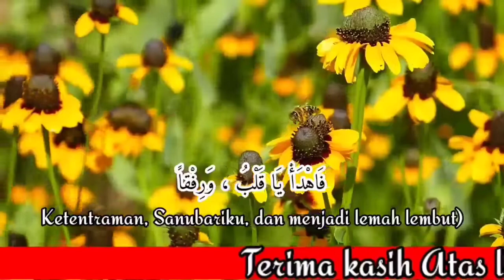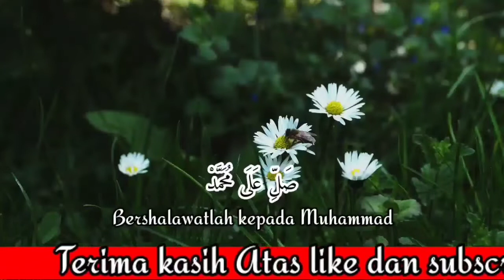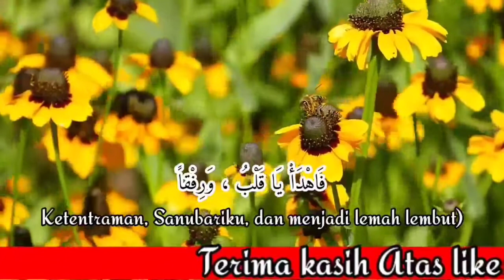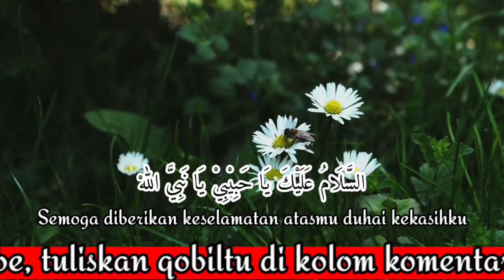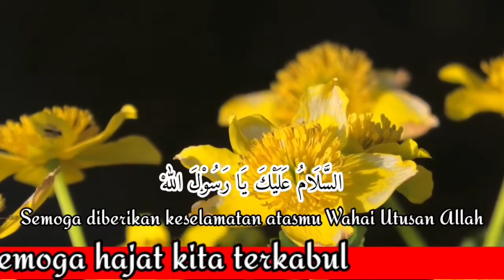SHALAWAT Penyejuk hati, Menarik Rezeki.